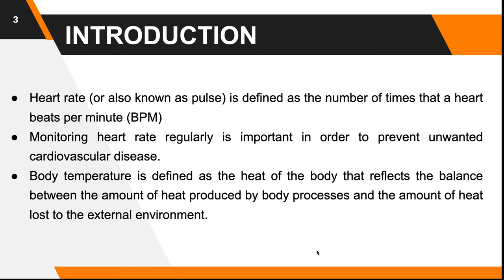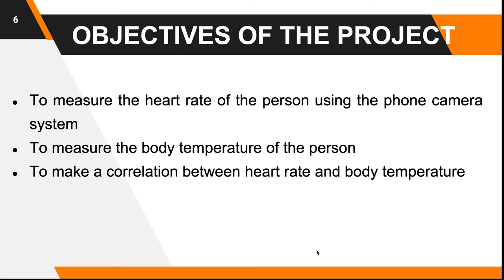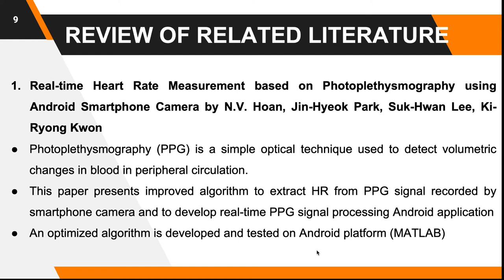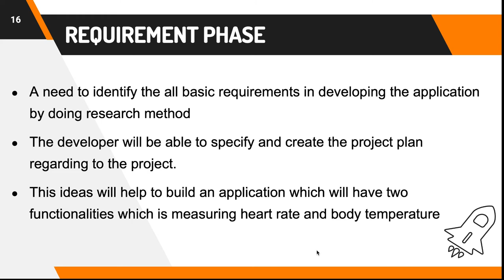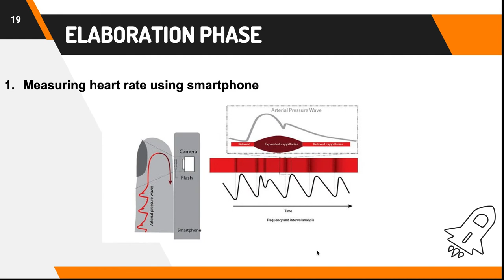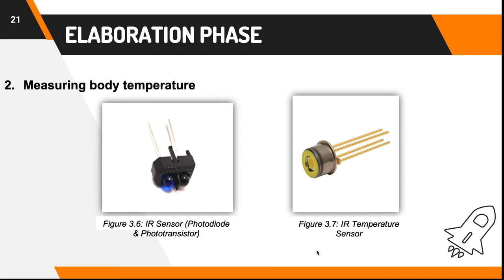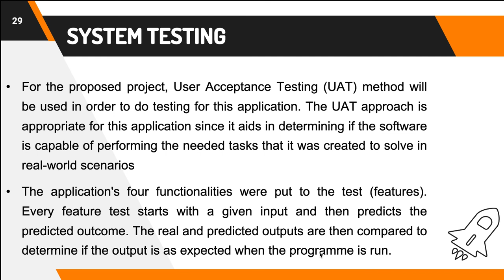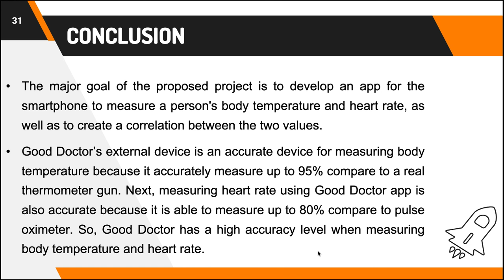Smartphone Based Device for Human Temperature and Heart Rate Measurement